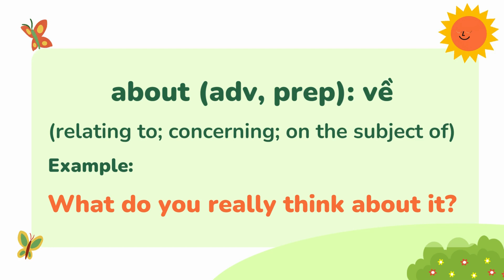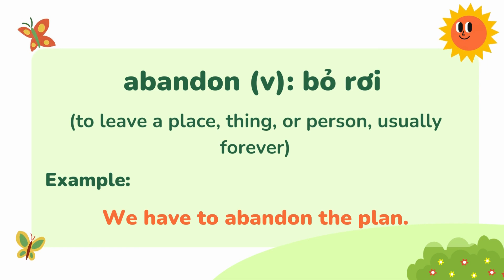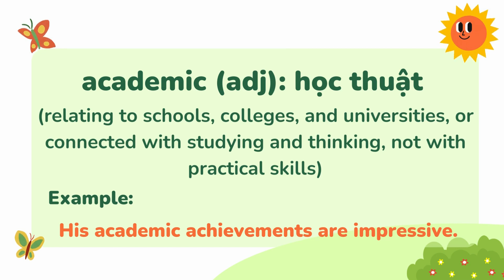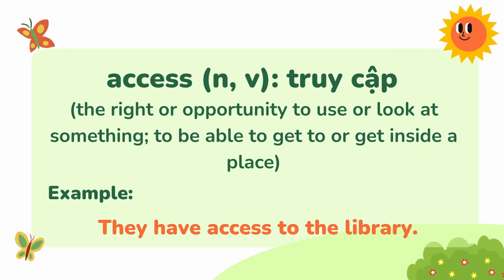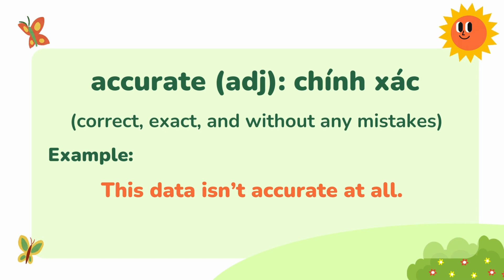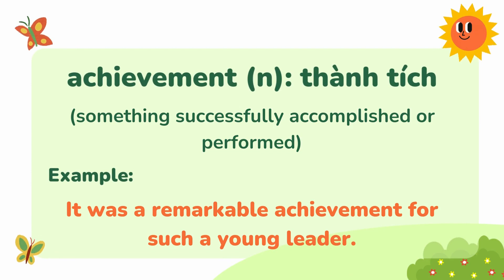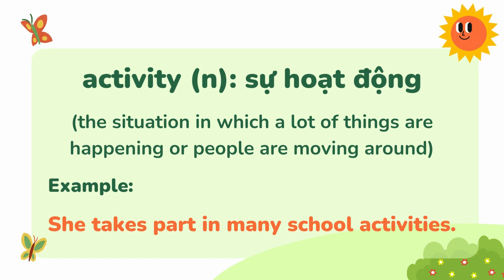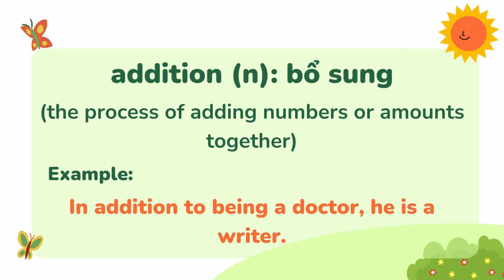SERIES TỪ VỰNG TIẾNG ANH THÔNG DỤNG - PHẦN 1 | Common English Lessons